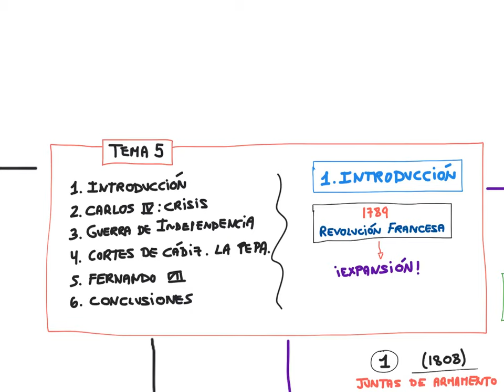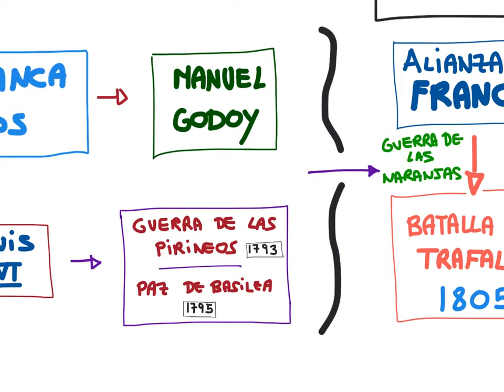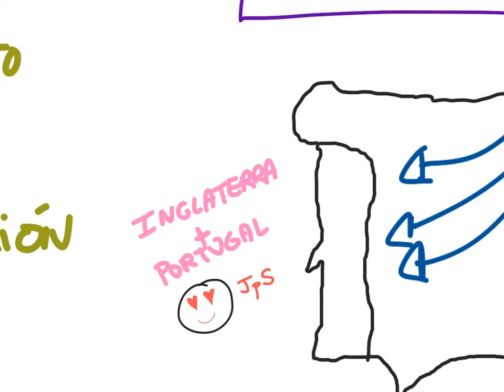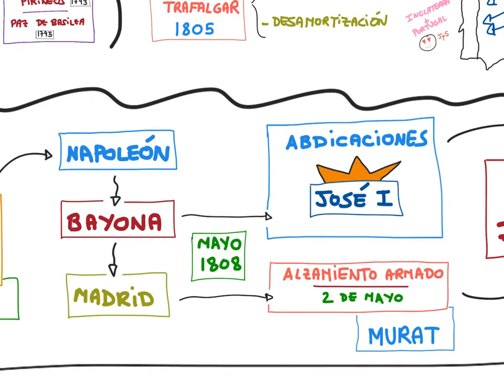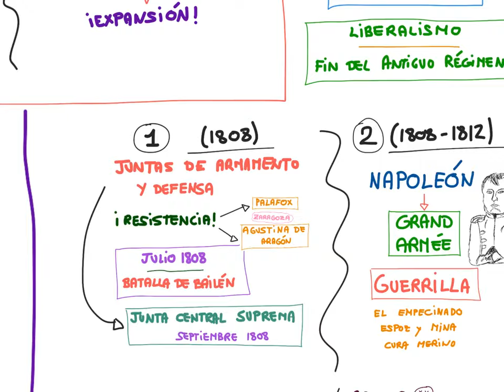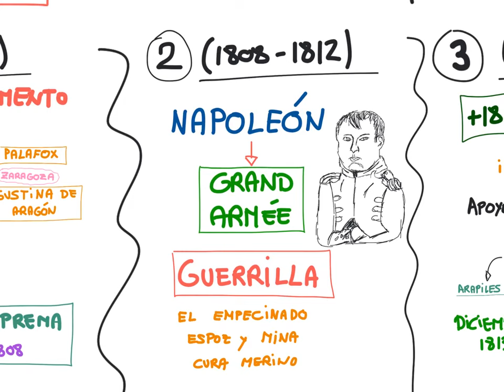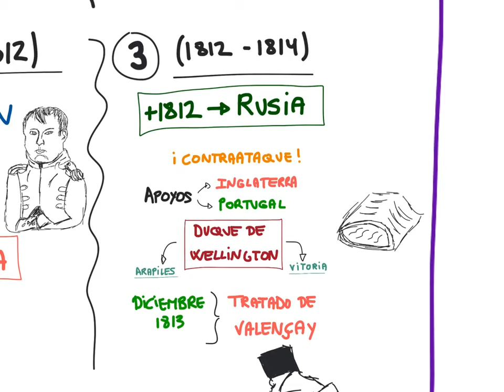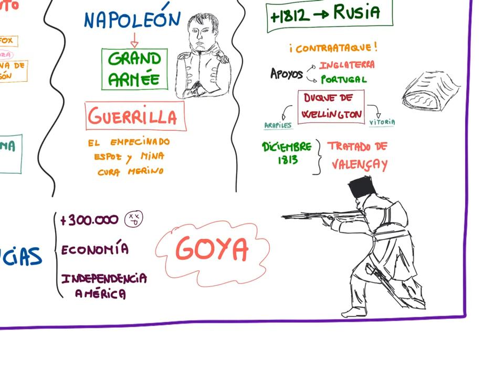2BACH 5x01 - Carlos IV y la Guerra de Independencia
Empezamos con los temas de desarrollo de la opción hablando sobre el reinado de Carlos IV y la Guerra de Independencia, un episodio absolutamente fundamental en la Historia de España.